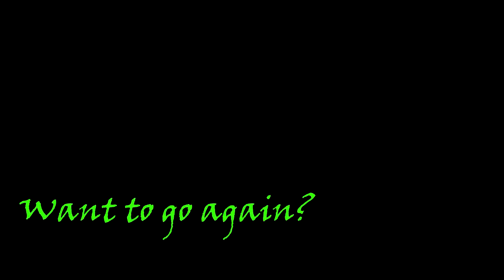Tandem Skydive at Skydive Tennessee with Jill Dawson from Nashville, TN